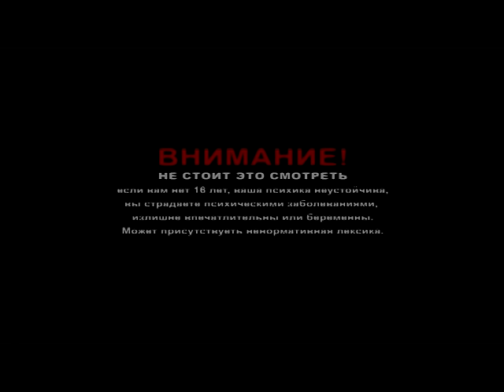В Результате Тройного ДТП Один Водитель Попал в Больницу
В Киеве, на улице Казимира Малевича, автомобиль «Мазда» совершил ДТП при некорректном выполнении левого поворота. По крайней мере так утверждают свидетели аварии. По правилам, женщина-водитель «Мазды» должна была пропустить встречный транспорте и уже потом поворачивать на перекрестке. Но этого не произошло, и японская иномарка «подставилась» под «Дэу Ланос». После удара обе машины отскочили в сторону и задели еще и припаркованный «Фольксваген». Бригада скорой забрала в больницу водителя «Дэу». Все остальные участники ДТП физически не пострадали.